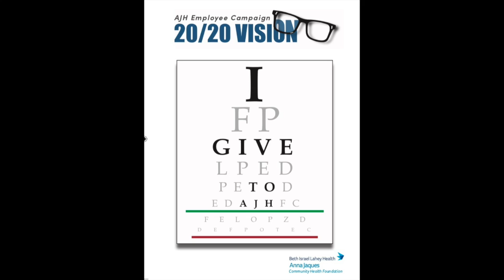2020 Employee Campaign - Terry DiFilippo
Hear why Anna Jaques employees choose to give back to their hospital.